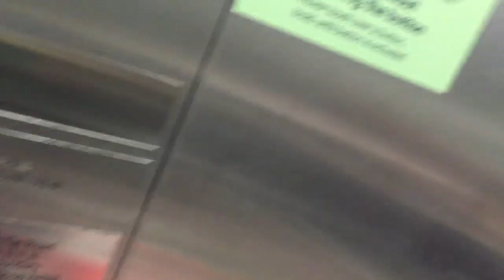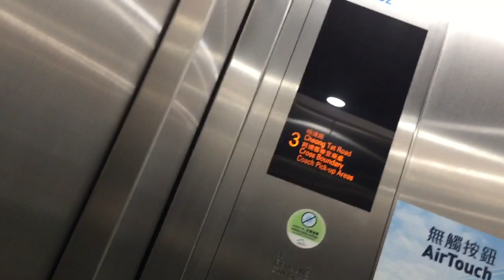赤鱲角香港國際機場一號客運大樓KONE無機房升降機